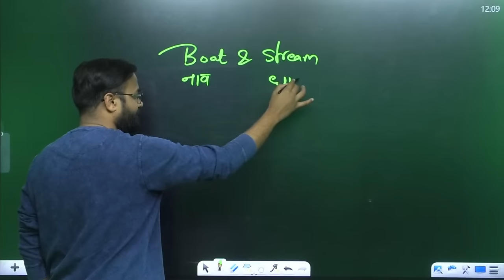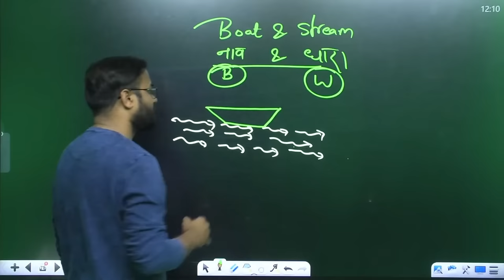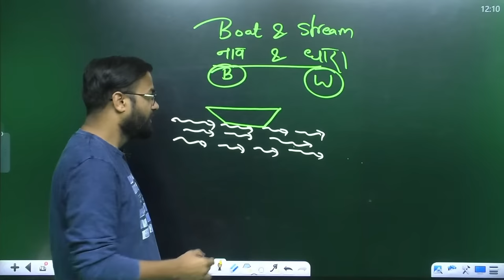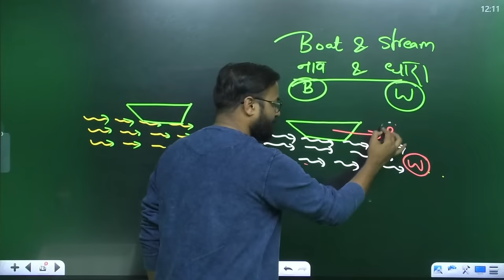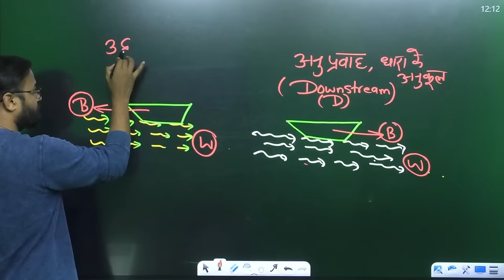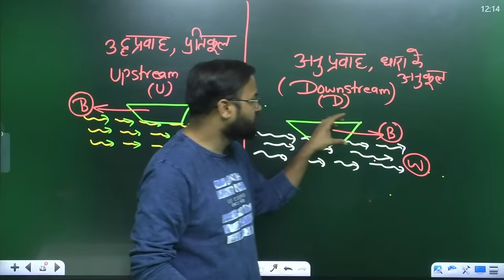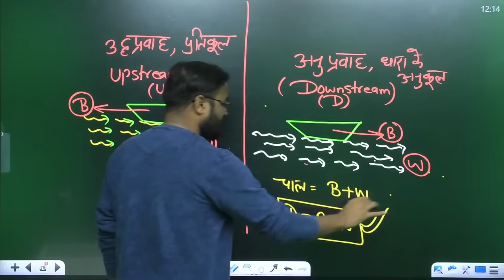Boat and Stream Maths | SSC GD Maths #65 | SSC GD Exam 2022 | Maths By Deepak Sir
Helpline number :-
➤आप हमें व्हाट्सएप भी कर सकते हैं।